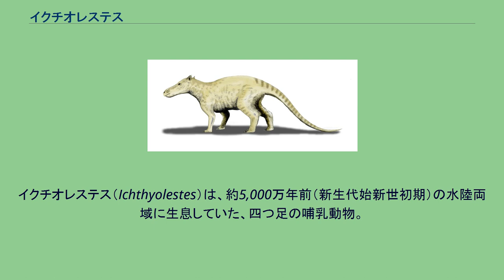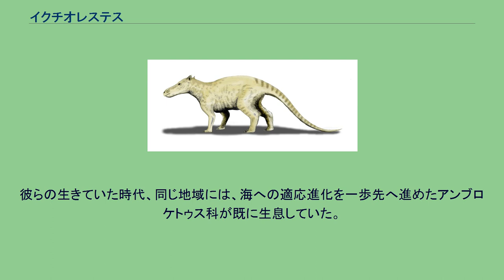イクチオレステス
イクチオレステス（Ichthyolestes）は、約5,000万年前（新生代始新世初期）の水陸両域に生息していた、四つ足の哺乳動物。
始原的クジラのグループであるパキケトゥス科に属する。
属名は古代ギリシア語: ιχθυς （ichthys）「魚」と ληστης （lēstēs）「盗賊、強奪者」との合成語。
中国語名は「魚中獸」（yúzhōngshòu; ユーチョンショウ）。
「中獸」は「中爪獸」の略で、以前には近縁とされていたメソニクス類のことである。
化石はパキスタンで発見され、1958年に記載されている。
本種の生息当時この地域には遠浅のテティス海が広がっており、高温の時代にあって生物量の豊かな熱帯の海であったと考えられている。
ただし、その形態から、彼らの主たる生活圏は海中ではなく水辺にあったと思われる。
陸生に適した四肢を持つ始原的なクジラのグループであるパキケトゥス科に属するイクチオレステスは、既知で最古のクジラとされるパキケトゥスに近縁で、約300万年ほど新しい。
科の中では最後の種である。
体の大きさはキツネ程度と、同科では最も小さい。
基本的には肉食で、小動物や魚、昆虫を捕食していたと考えられる。
彼らの生きていた時代、同じ地域には、海への適応進化を一歩先へ進めたアンブロケトゥス科が既に生息していた。
それはパキケトゥス科から分化したものであろうとされている。